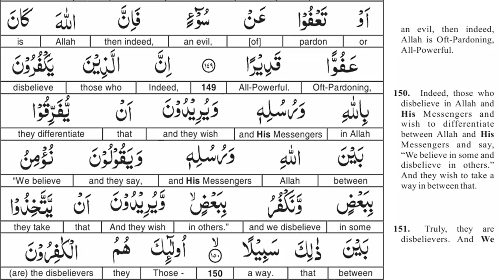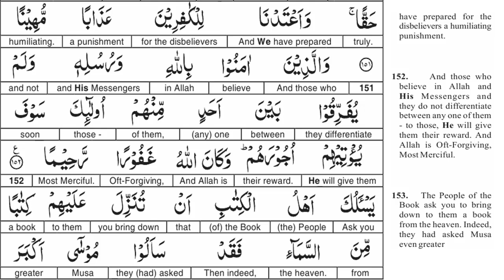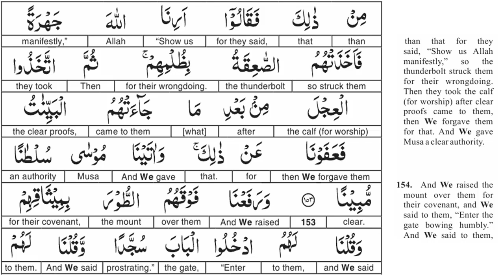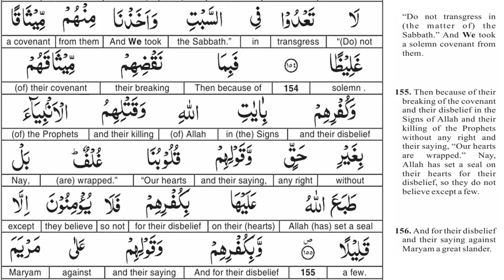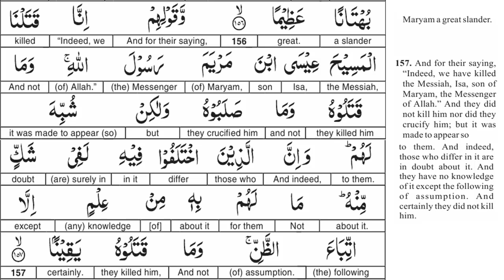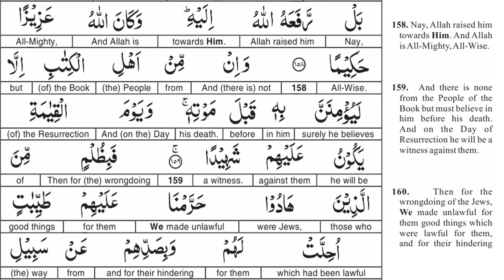EP 40 - Quran Tafseer - Surah An Nisa AYAT 150 to 158 - Taimiyyah Zubair Binte Dr Farhat Hashmi